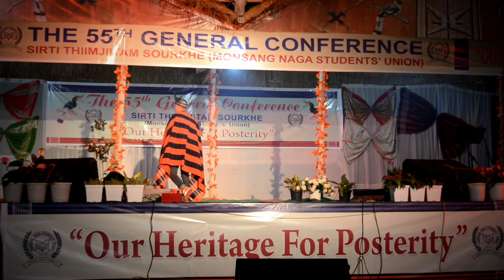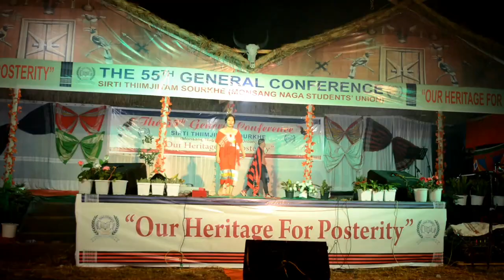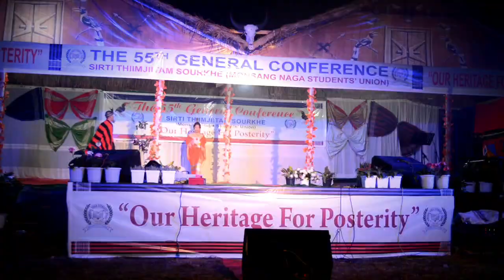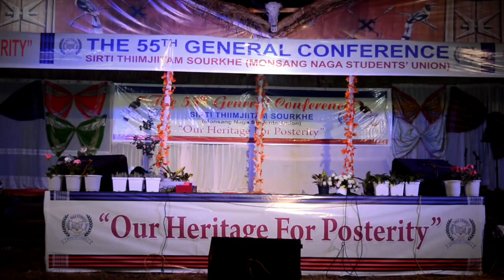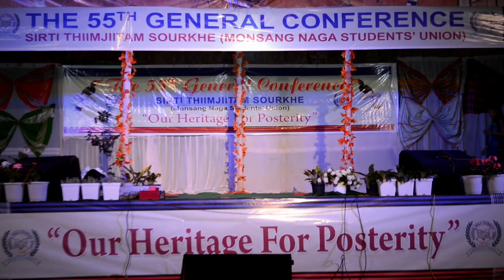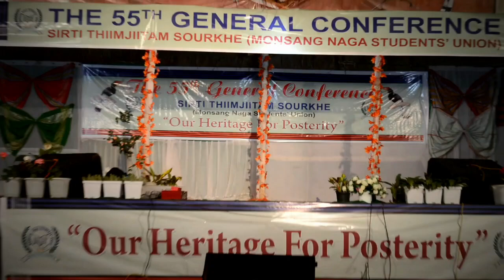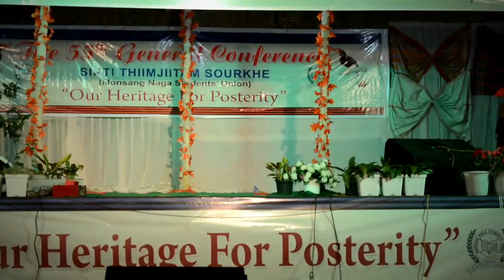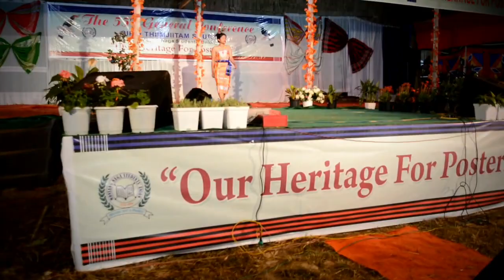STS CONFERENCE PART 3 MONSANG NAGA TRADITIONAL ATTIRE SHOW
Monsang NAGA Tribe Cultural show